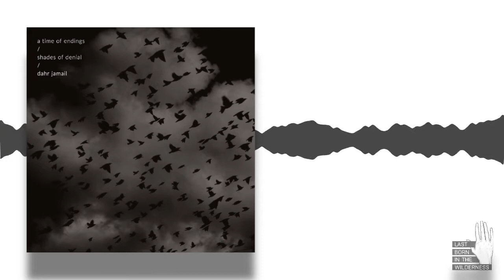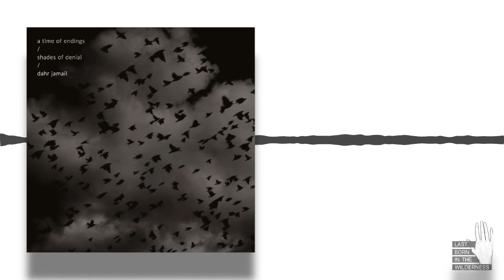Dahr Jamail: A Time Of Endings; Shades Of Denial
This is a segment of episode #257 of Last Born In The Wilderness “Today Is Better Than Tomorrow: A Time Of Endings; Shades Of Denial w/ Dahr Jamail.” Listen to the full episode

Learn more about Dahr Jamail and Stan Rushworth’s new book project ‘The Changing Earth’

I can imagine most of you listening to this will recognize what Dahr and I both feel and know in this time we are in. Many of us are beginning to come to terms with the reality we have been dealt — a global predicament that includes a pandemic that won’t soon leave us, economic crisis and social unrest that will only worsen as the months pass on, and nonlinear climate disruption that continues to rear its ugly head, portending horrors that are only beginning to make themselves a reality. And we know, from these trends, this breakdown will only accelerate as the months and years pass. As Dahr states, citing his time in Iraq, “today is better than tomorrow.”

Dahr Jamail is an award-winning journalist who (formerly) reported on climate disruption and environmental issues for the online publication Truthout. He is the author of multiple books, including ‘The End Of Ice: Bearing Witness and Finding Meaning in the Path of Climate Disruption.’ Currently, Dahr is collaborating with elder and teacher Stan Rushworth on a new book project, titled ‘The Changing Earth: Indigenous Voices from Turtle Island’, which is "an innovative work of research and reportage that will present, via powerful and intimate encounters, the perspective of Indigenous peoples of the United States and Canada on the Earth's climate and interrelated Covid-19 emergencies."